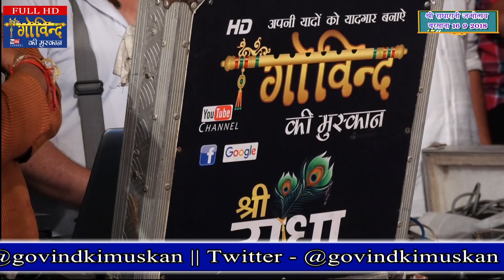श्री राधा अष्टमी महोत्सव बरसाना 16-9-2018# Shree Radha